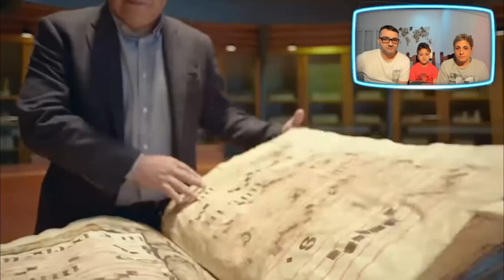REACCIÓN a la UNAM la Universidad de la Nación 👨‍🎓 | LA MEJOR UNIVERSIDAD 🥇🇲🇽